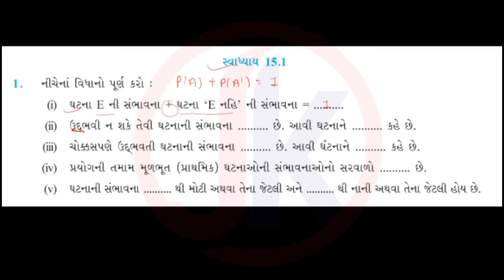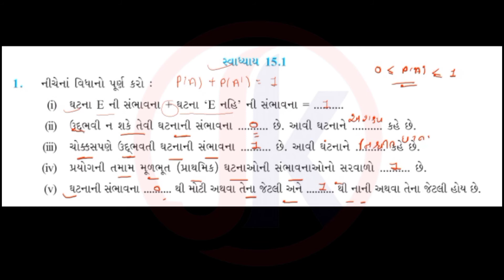Std 10 Maths Ch.15 Sambhavna(સંભાવના) svadhyay 15.1 Part:-2 By-Vishal Sir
jk education
Jk education
dhoran10 path 15 sambhavna
jk education,
STD 10 maths Ch 15,
STD 10 maths Ch 15 Sambhavna,
dhoran 10 maths Ch 15 Sambhavna,
class 10 Probability,
class 10 theory,
dhoran 10 Sambhavna theory,
Sambhavna theory,
probability theory,
dhoran 10 Sambhavna ganit,
ganit dhoran 10,
ganit std 10 Ch 15,
dhoran 10 Ch 15,
ganit Ch 15,
maths Ch 15 Sambhavna